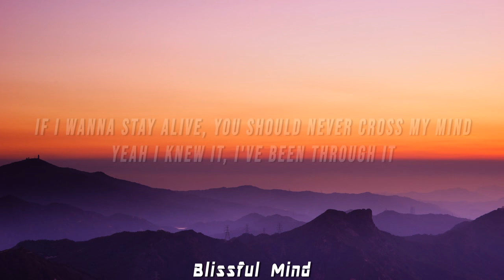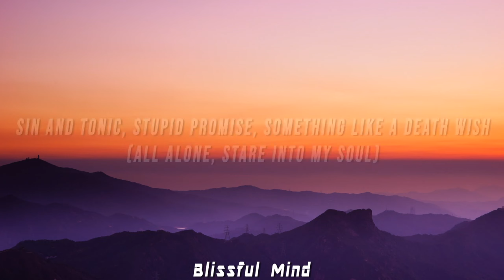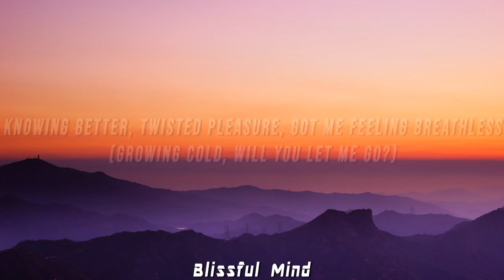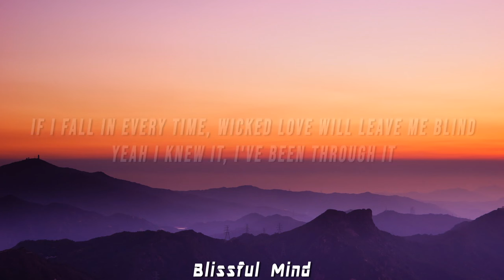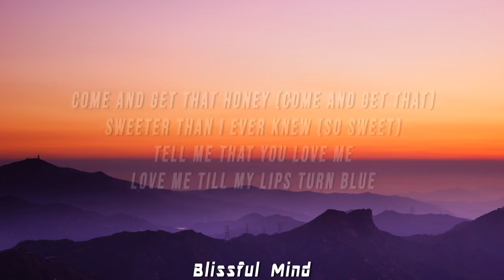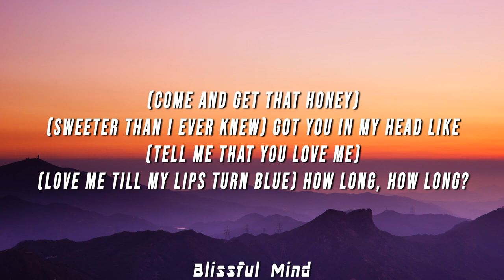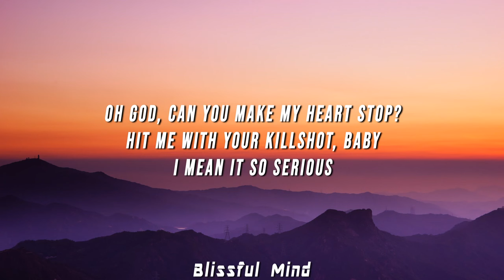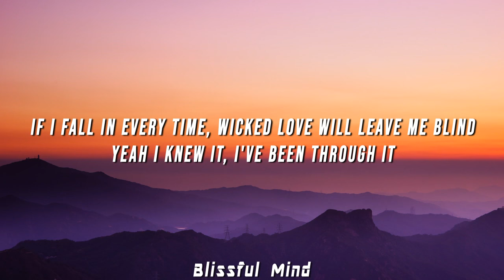[1 HOUR] Magdalena Bay - Killshot (Lyrics)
(LYRICS)

[Verse 1: Mica Tenenbaum]
Something chronic, bit demonic, I've been on the late shift
(All alone, staring at my phone)
Sin and tonic, stupid promise, something like a death wish
(All alone, stare into my soul)

[Pre-Chorus: Mica Tenenbaum]
If I wanna stay alive, you should never cross my mind
Yeah I knew it, I've been through it
If I fall in every time, wicked love will leave me blind

[Chorus: Mica Tenenbaum]
Oh god, can you make my heart stop?
Hit me with your killshot, baby
I mean it so serious
God, can you make my heart stop?
Honey, with your killshot, baby

[Verse 2: Mica Tenenbaum]
Stolen nectar, misadventure, something like a death kiss
(Growing cold, under your control)
Knowing better, twisted pleasure, got me feeling breathless
(Growing cold, will you let me go?)

[Pre-Chorus: Mica Tenenbaum]
If I wanna stay alive, you should never cross my mind (Cross my mind)
If I fall in every time, wicked love will leave me blind (Leave me blind)

[Bridge: Mica Tenenbaum]
Come and get that honey (Come and get that)
Sweeter than I ever knew (So sweet)
Tell me that you love me (Uh-huh)
Love me till my lips turn blue (Ah, ah)
Tell me that you love me (Uhum)
Love me till my lips turn blue
(Come and get that honey)
(Sweeter than I ever knew) Walk into my bed like
(Love me till my lips turn blue) How long?
(Sweeter than I ever knew) Got you in my head like
(Love me till my lips turn blue) How long, how long?

[Outro: Mica Tenenbaum]
Come and get that
Come and get that, come and get that killshot, baby